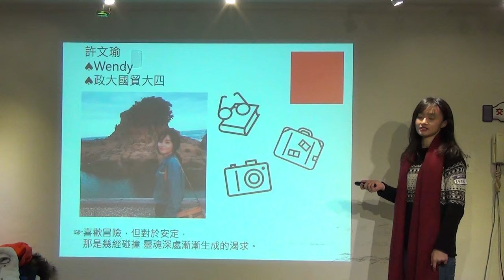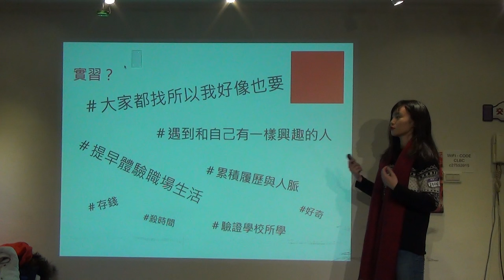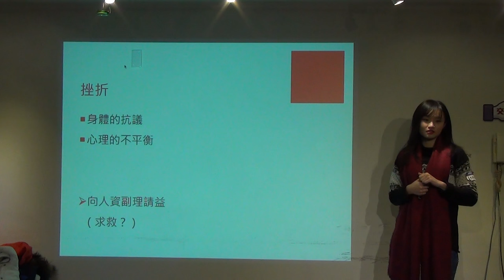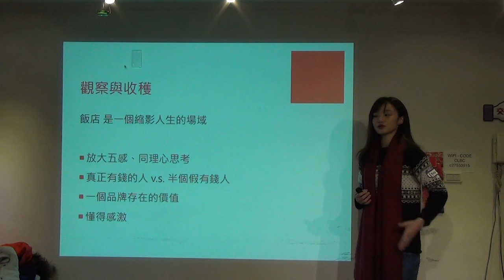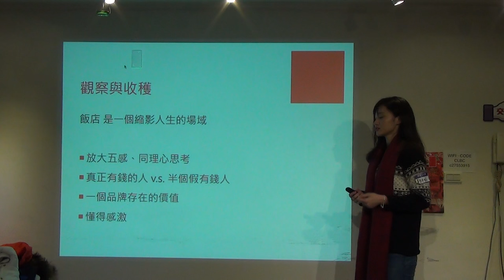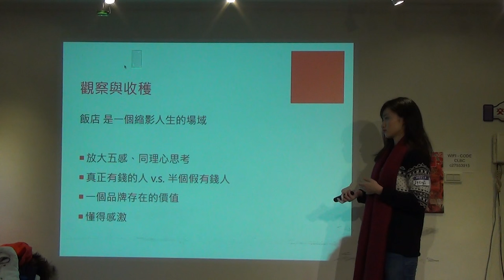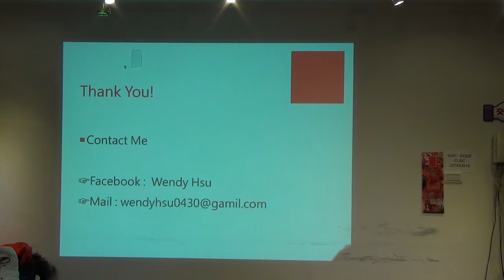創人物2016.1月- 許文瑜Wendy - 生活觀察家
許文瑜Wendy - 生活觀察家

書、筆、旅行， 是生活中絕對不可或缺的必要存在。 沒事的時候喜歡對著人流或者是天空發呆； 習慣在每雙真摯且蕩漾的眼波中看見生活與生命不同的樣貌，並且更加深刻地認識自己。 我喜歡冒險，但對於安定， 那是幾經碰撞靈魂深處漸漸生成的渴求。